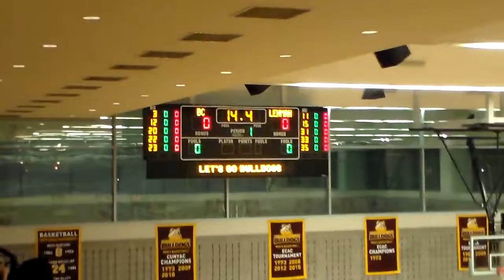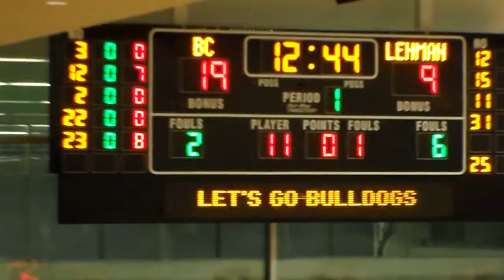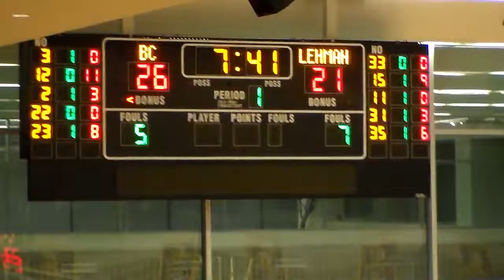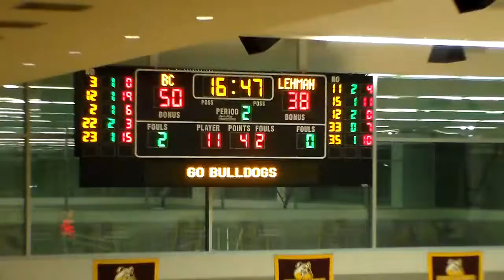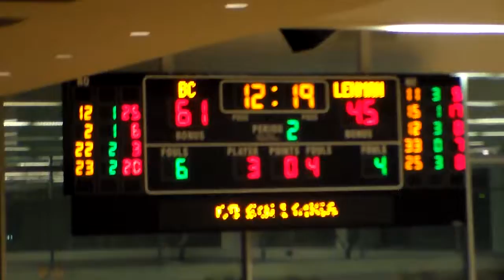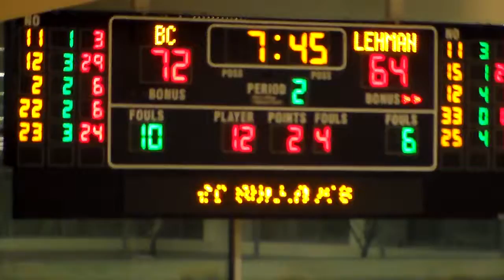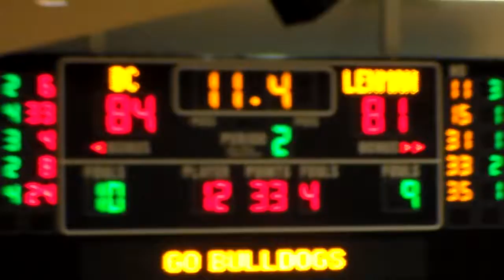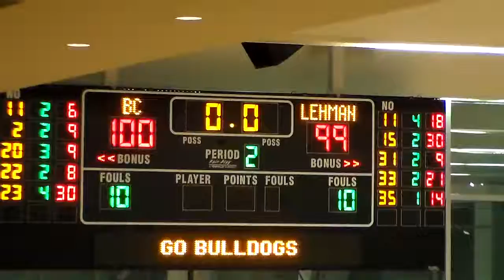Brooklyn College vs. Lehman (January 27, 2016)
Egzon Gjonbalaj is #23 in the white jersey and recorded 28 points, 19 rebounds, 5 assists, 3 blocks, and 2 steals.